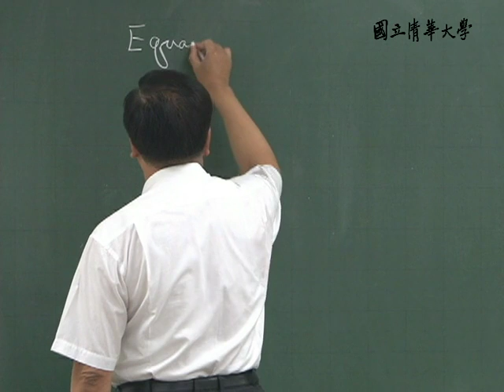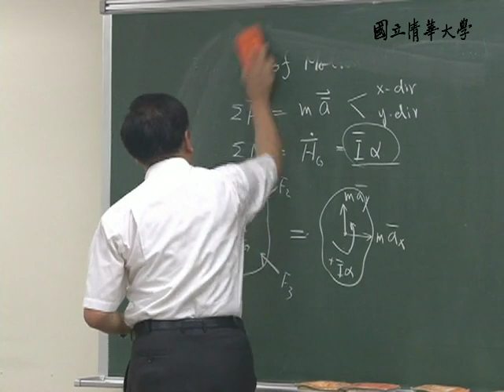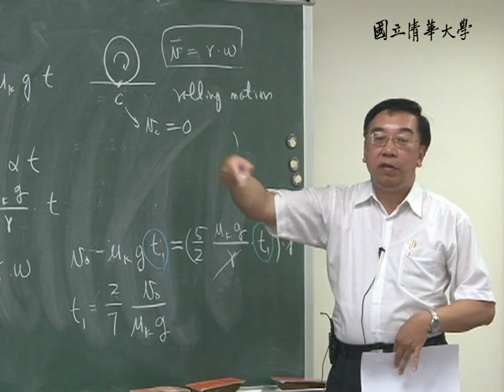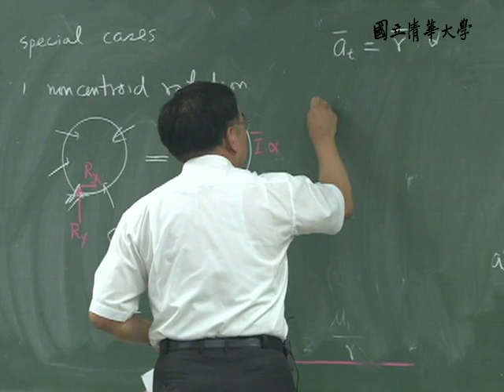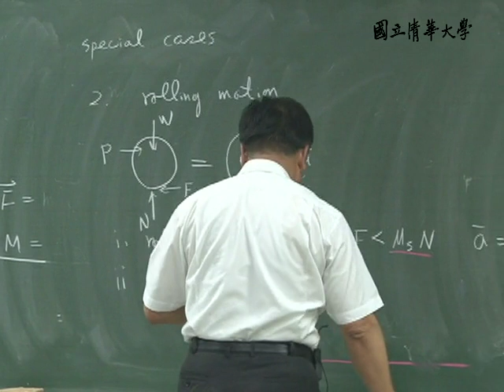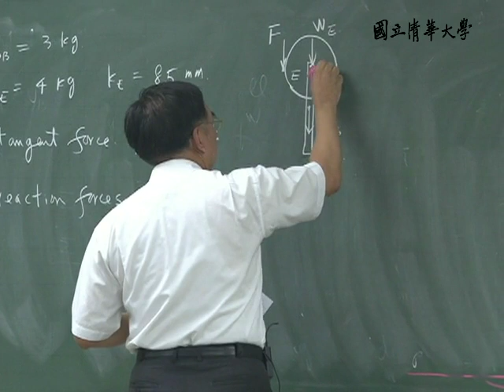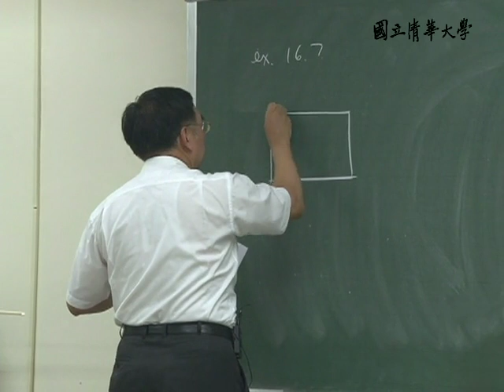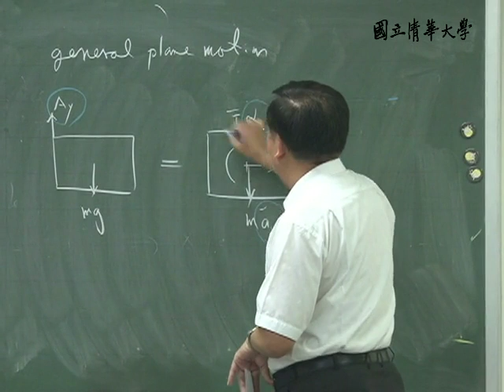10002葉銘泉教授應用力學二_第11A講 Plane Motion of Rigid Bodies: Forces and Accelerartion II